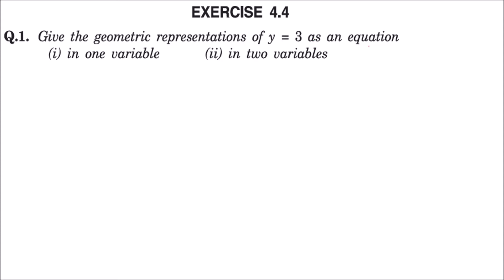CLASS 9 MATHS NCERT SOLUTIONS CHAPTER 4 LINEAR EQUATIONS IN TWO VARIABLES EX 4.4 कक्षा 9 गणित